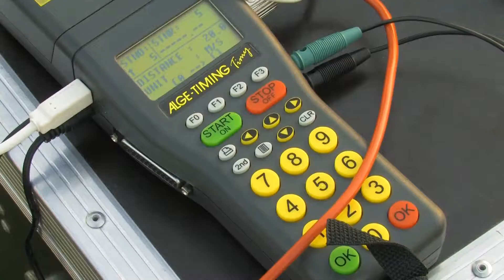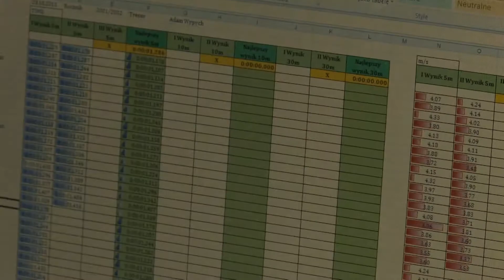Testy szybkościowe w Nowym Dworze Gdańskim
Podopieczni projektu „Biało-zielona przyszłość z LOTOSEM" przeszli testy szybkościowe. Każdy z młodych piłkarzy musiał sprintem pokonać dystans 5, 10 i 30 metrów. Wyniki rejestrowała fotokomórka, a po zakończeniu testów trafiły one do bazy danych programu.